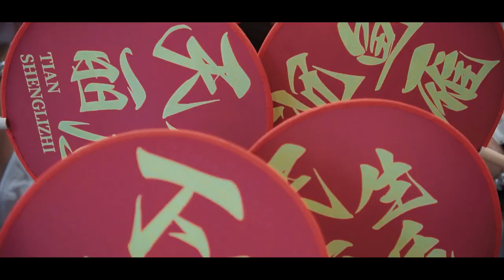Yong sheng & Pei Kuan //08.01.2023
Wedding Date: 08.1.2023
Groom :  Yong Sheng
Bride : Pei Kuan
Location ：Batu Pahat
Videographer： Edmund Loo
Photographer : BN3Q Photography